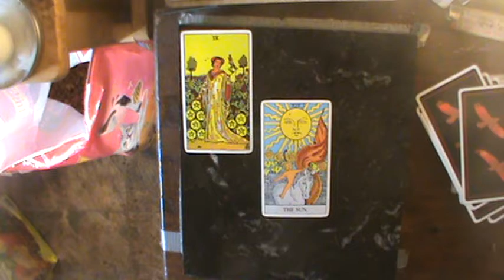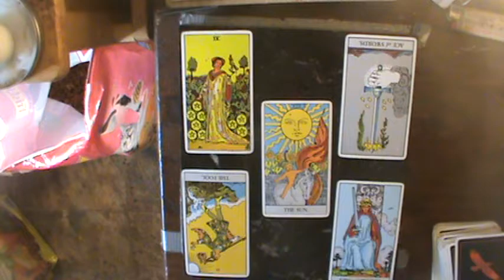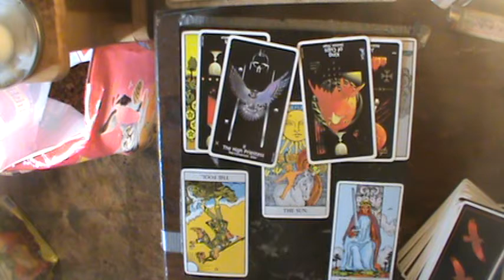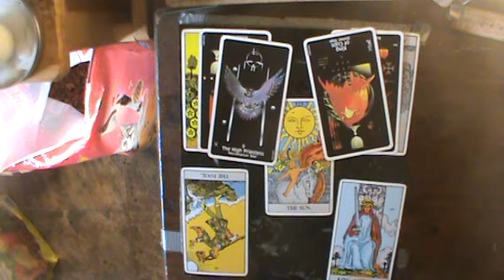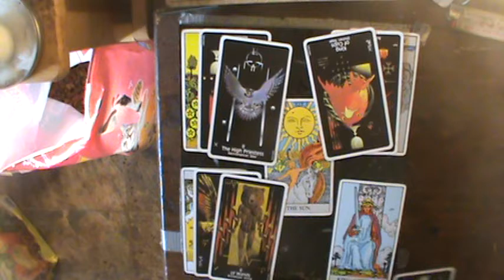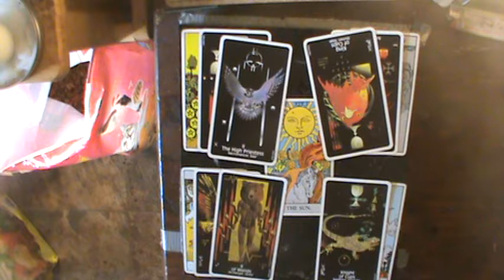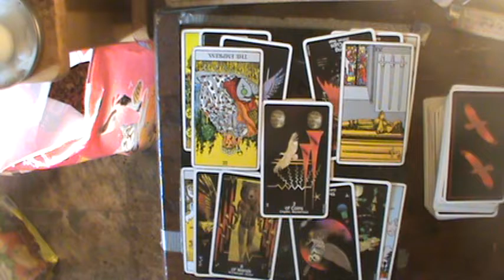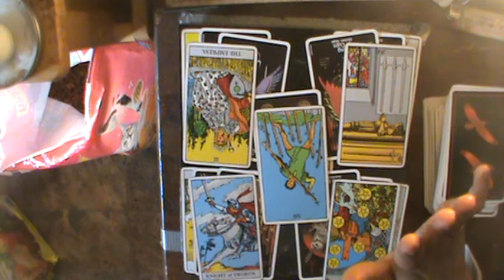Sagittarius New Year 2019 Reading